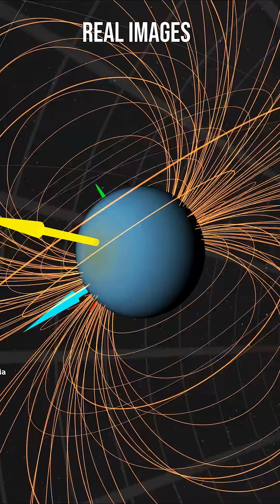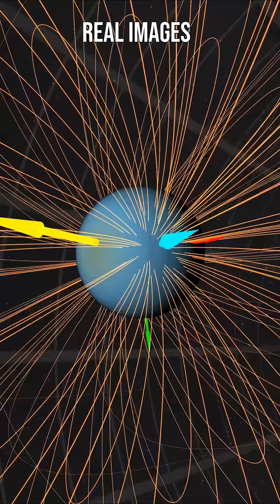The First REAL Photos of Uranus From Space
Join me on a journey back in time as we view the first photos ever taken of Uranus from space.